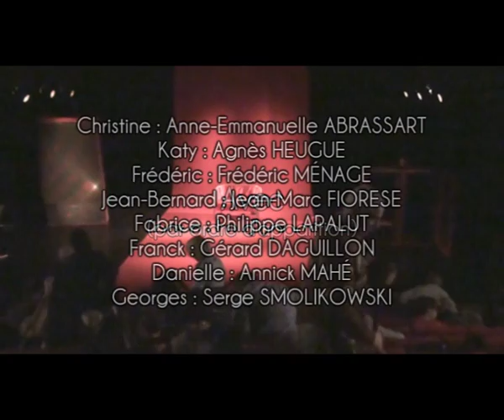CASSÉ - Représentation du 21 janvier 2017 - MJC de Palaiseau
CASSÉ, de Rémi de Vos

Une femme, son mari, une brochette de soupirants, des parents envahissants, une amie nymphomane, un salon, une chambre, un placard où l’on se cache : tous les ingrédients du vaudeville sont au rendez-vous. Mais pour peu que la femme soit licenciée, que son mari soit humilié au travail et que chaque personnage voie sa vie bouleversée par l’horreur économique, vous obtenez alors un cocktail tragi-comique détonnant où tous les codes du vaudeville sont détournés au service d’un portrait sans concession de la condition humaine au XXIe siècle : « Cassé » de Rémi de Vos. Le Strapontin aura le plaisir de vous présenter cette pièce de théâtre :

Spectacle joué le samedi 21 janvier 2017 à 20h00
A la MJC Théâtre des 3 Vallées
Parc de l’Hôtel de Ville 91120 Palaiseau